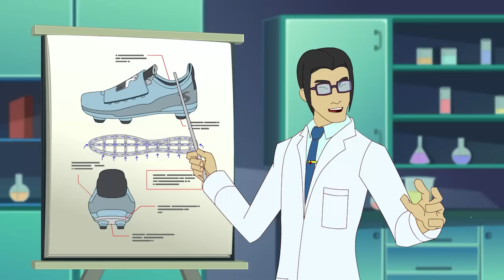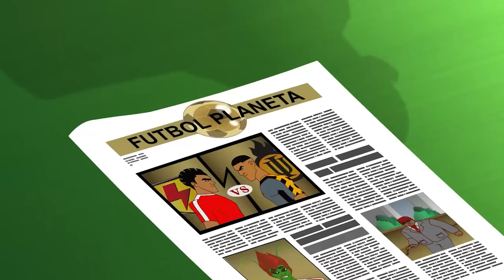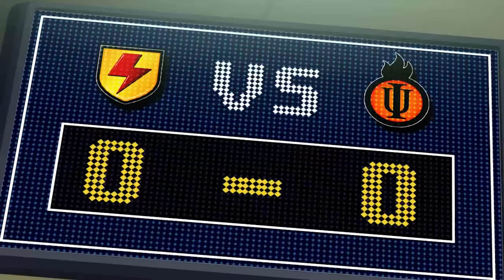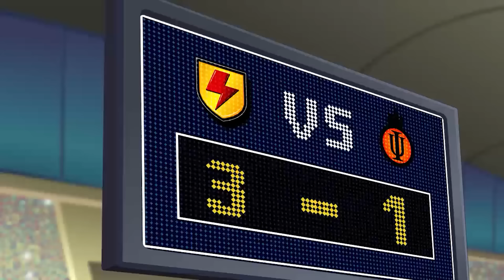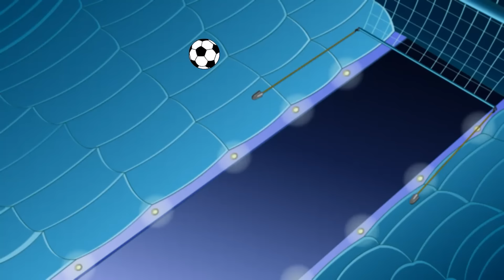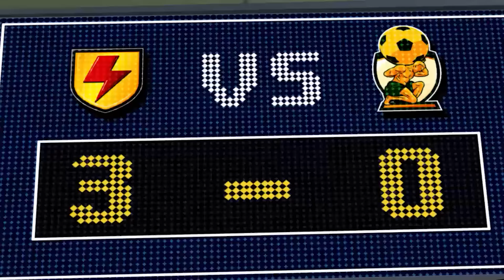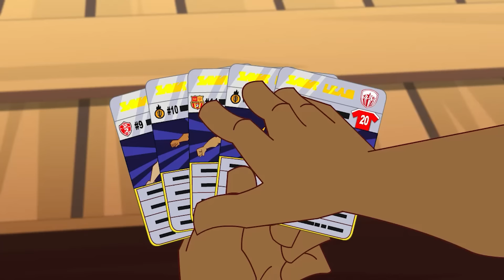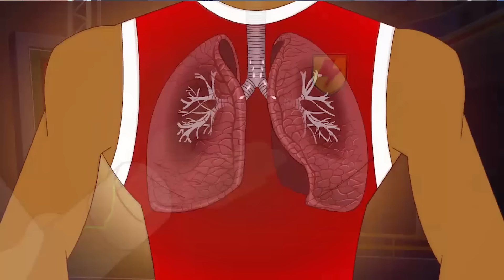🏆⚽ ¡¡MIX DE TEMPORADA 2!!⚽🏆 | Super Strikas | Súper Fútbol Dibujos Animados